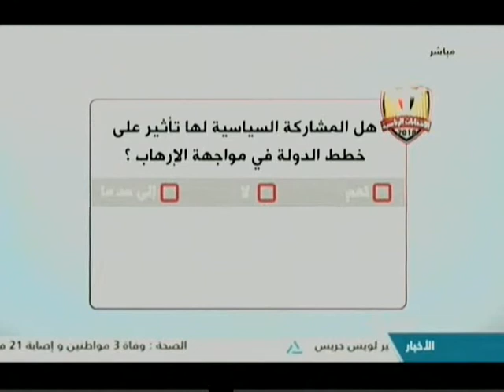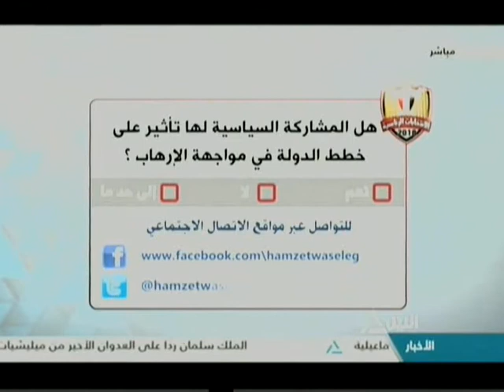الانتخابات الرئاسية 2018 هل المشاركة السياسية لها تأثير فى خطط الدولة لمكافحة الإرهاب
هل المشاركة السياسية لها تأثير فى خطط الدولة لمكافحة الإرهاب